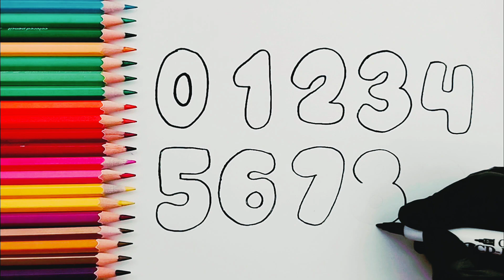(Numbers) Drawing and Coloring Counting Numbers 0_9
let's draw numbers 0_9 step by step

awing and coloring counting numbers 0_9
123 drawing|painting and coloring with cube
How to draw a beautiful princess in an easy way